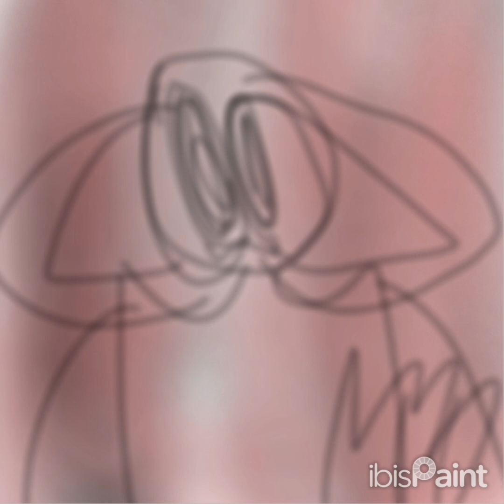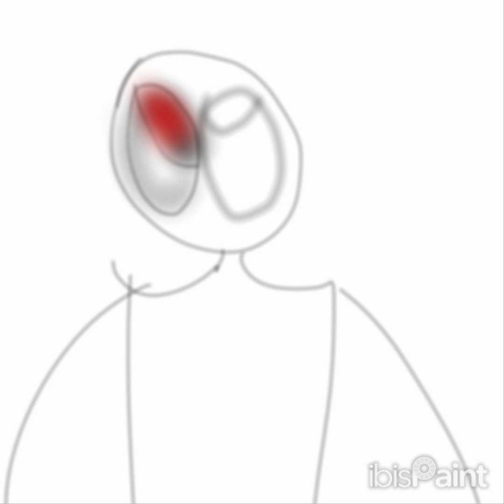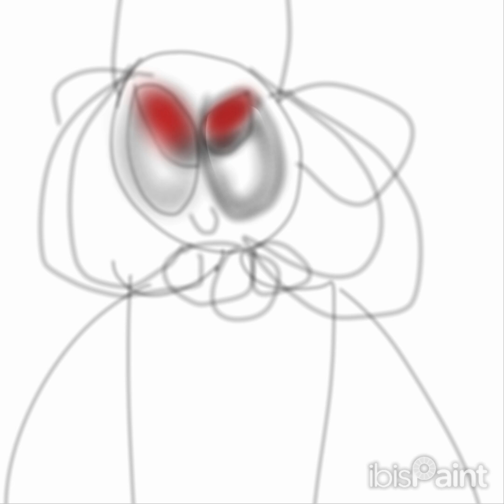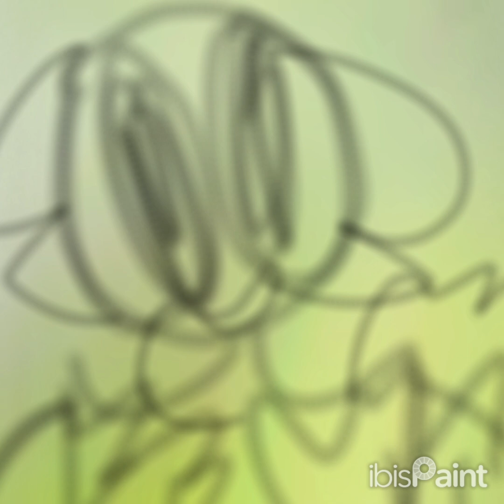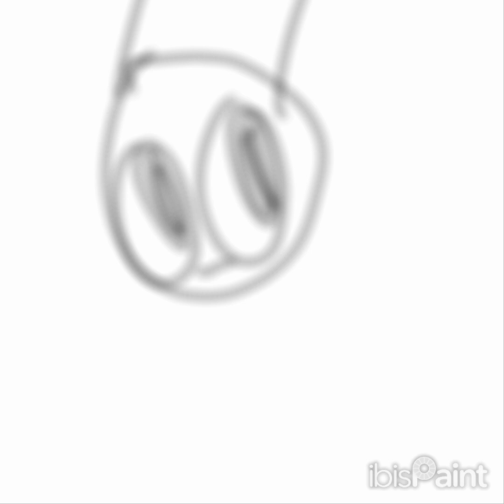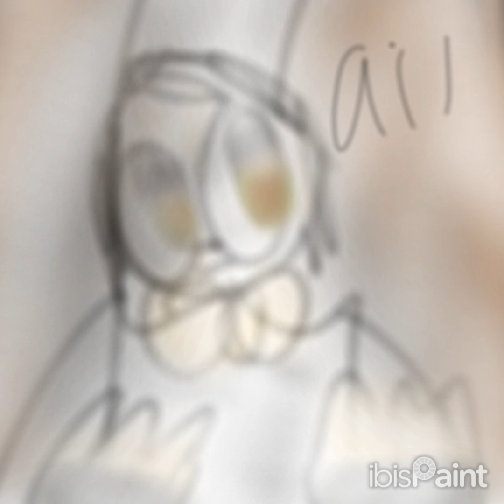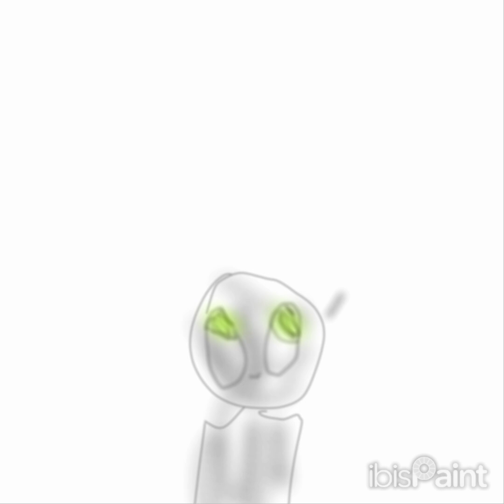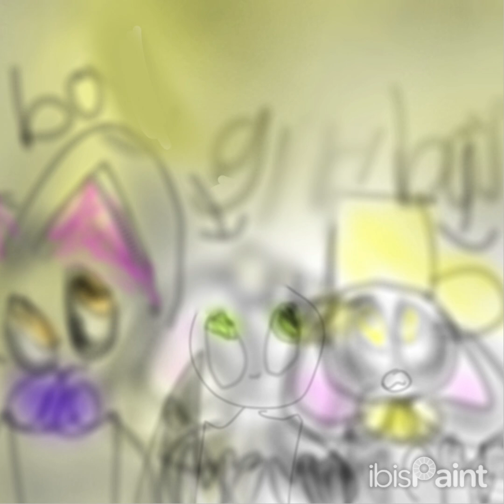speed paint of my ocs not all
Next  video  animation vid